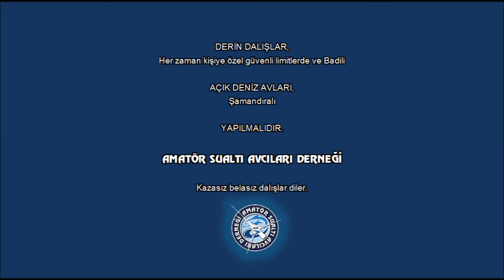24 Haziran 2018 '' Çeşme ''